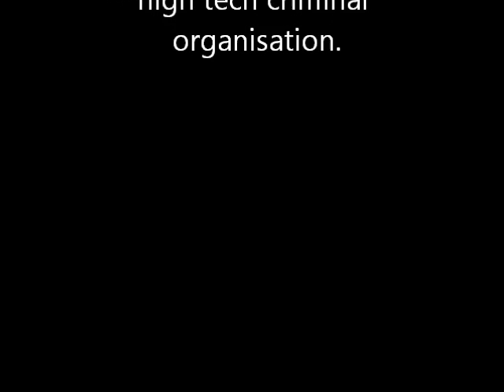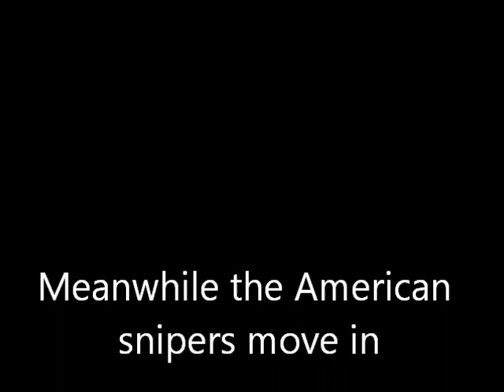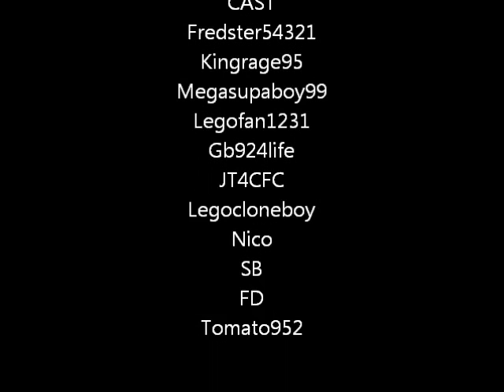Nerf Operation Sand Quarry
10 Russians are about to launch a nuclear missile and 4 elite US snipers are sent in to stop them